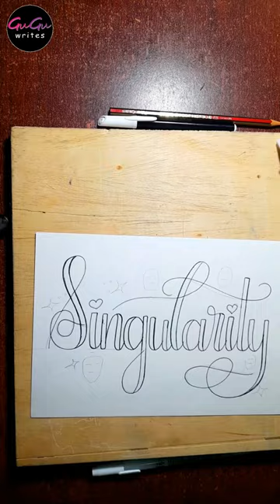30 days drawing challenge | Day 7 | Singularily Drawing! 💗✨☁️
30 days drawing challenge | Day 7 | Singularily Drawing! 💗✨☁️

Join us in this colorful art showcase as we bring to life the iconic characters from the beloved cartoon series, "Courage the Cowardly Dog." Watch as our skilled artist meticulously draws and colors Courage, Muriel, and Eustace Bagge, capturing their unique personalities and charm.
From Courage's wide-eyed expressions to Muriel's kind-hearted smile and Eustace's grumpy demeanor, you'll witness the transformation of these beloved characters from blank canvas to vibrant illustrations. Our artist will showcase their techniques, sharing insights into their creative process and the tools they use to achieve stunning results.

This video is a visual feast for fans of "Courage the Cowardly Dog" and art enthusiasts alike. Whether you appreciate the detailed linework, the skillful shading, or simply the joy of seeing your favorite characters come to life, this showcase is sure to captivate your imagination.

So sit back, relax, and immerse yourself in this artistic journey as we celebrate the timeless charm of "Courage the Cowardly Dog" through the magic of drawing and coloring. Get ready to be inspired and awed by the talent and creativity on display in this delightful art showcase.
shortsindia this captivating video, delve into the enchanting realm of handwritten calligraphy. Join us as we unravel the secrets behind this ancient art form and witness the mesmerizing beauty of brushstrokes gracefully flowing across paper. From the delicate curves of flourishing letters to the intricate details of decorative scripts, you'll be immersed in a world where ink and creativity intertwine. Whether you're a seasoned calligrapher or a curious beginner, this video will inspire and ignite your passion for the art of handwritten calligraphy. Prepare to be awestruck by the elegance and artistry that can be achieved with just a pen and paper.